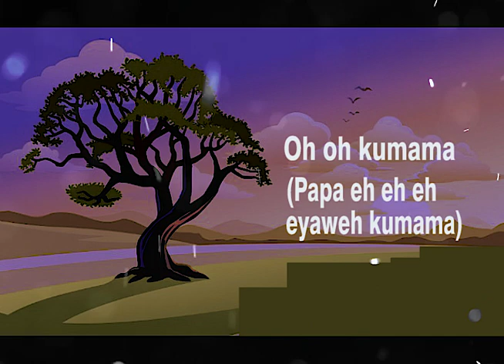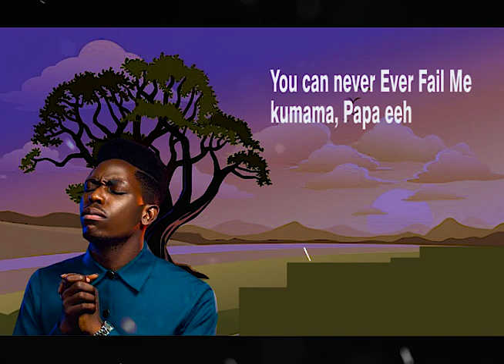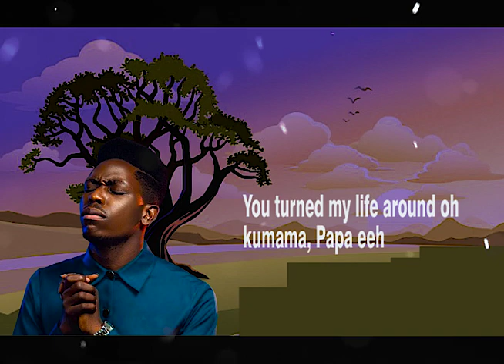GRACE LOKWA - KUMAMA PAPA LYRICS VIDEO ft MOSES BLISS and PRINX EMMANUEL